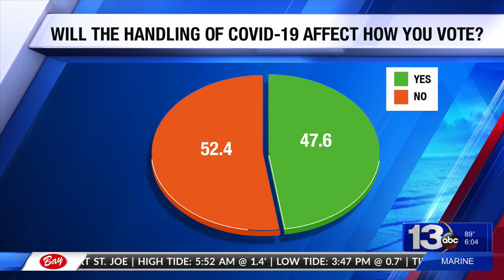community polls at 6